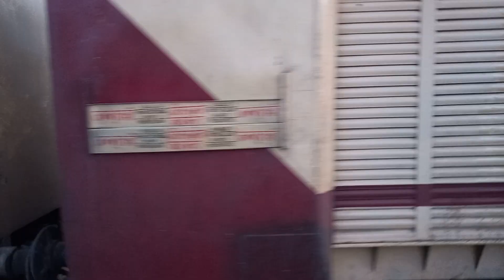14646-Shalimar Express || Jaisalmer || Jammu tawi || Skipped Bharoli Junction